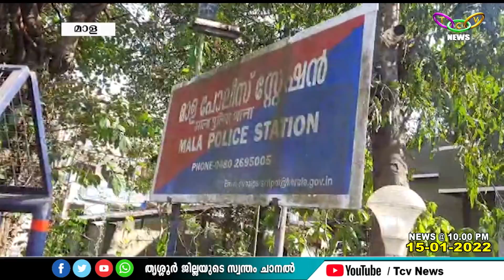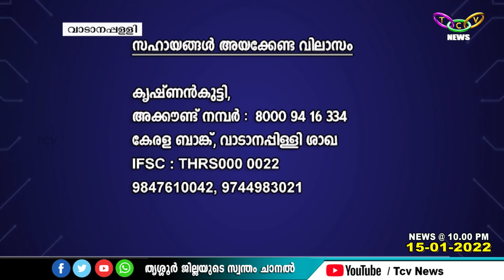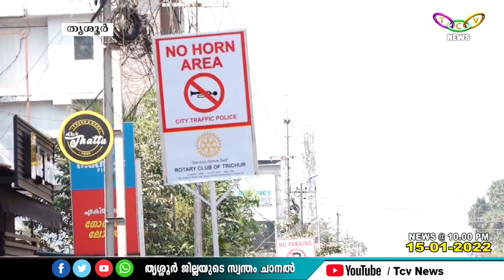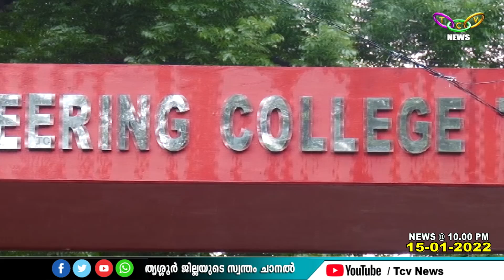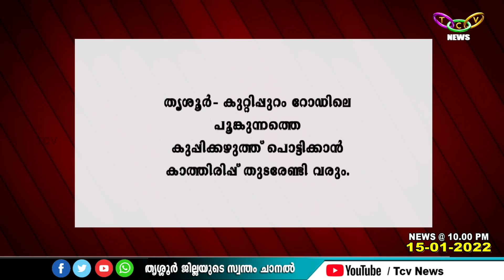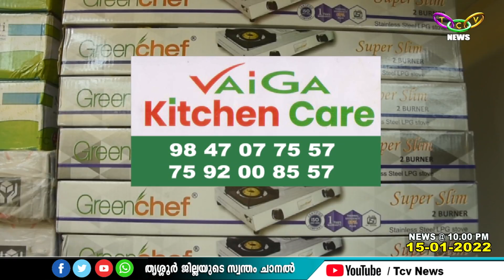TCV NEWS @10 00 PM 15 01 2022